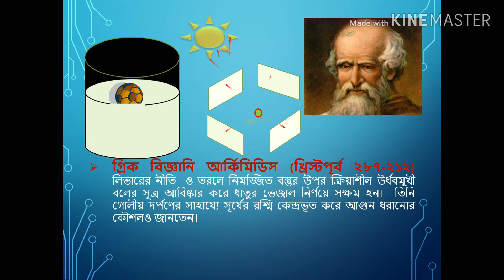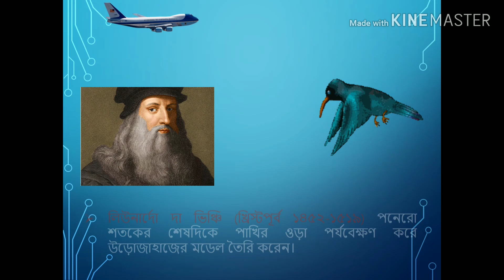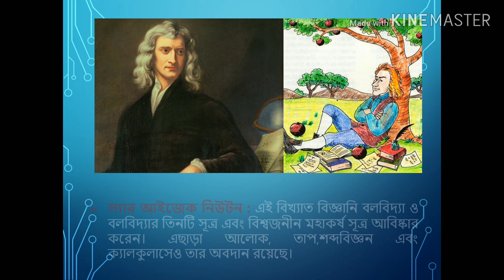পদার্থ বিজ্ঞানের পরিসর ও ক্রমবিকাশ ৷ অধ্যায় ১ ৷ নবম-দশম ৷ পদার্থ বিজ্ঞান ৷ নাইমুর রহমান ৷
এই ভিডিওতে পদার্থ বিজ্ঞানের পরিসর ও ক্রমবিকাশ নিয়ে আলোচনা করা হয়েছে। বিভিন্ন আবিষ্কার এবং আবিষ্কারকদের অবদান তুলে ধরা হয়েছে এই ভিডিওটিতে।
ভালো লাগলে লাইক দিবেন এবং শেয়ার করে তোমার সকল বন্ধুদের ভিডিওটি উপভোগ করার সুযোগ করে দিবে।
  edited by Naimur Rahman